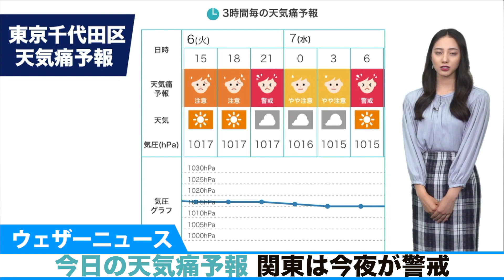今日の天気痛予報 関東は今夜が警戒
晴れや雨などの天気の変化だけでなく、気温や湿度のほか気圧なども大きく関係していると言われています。

特に気温・湿度については、「暑い・寒い」、「湿っている・乾燥している」など、日々の体感で変化を感じられますが、気圧の変化についてはなかなか体感で感じることができません。

そこで、今回ウェザーニュースの発表する天気痛予報は、原因となる気象要素の中でも、肌で実感しにくい気圧の変化に着目して天気痛の予測ロジックを組み立てています。